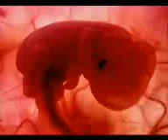تكون الجنين mohammed ali HD